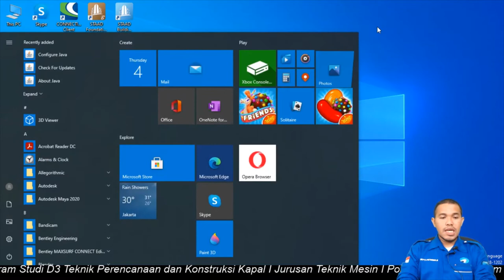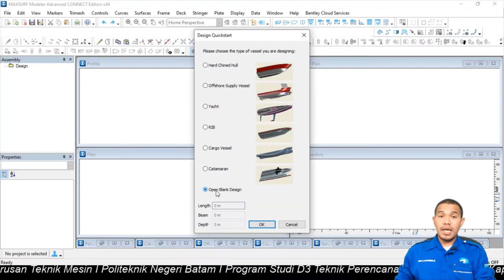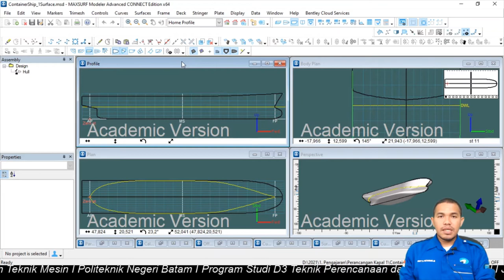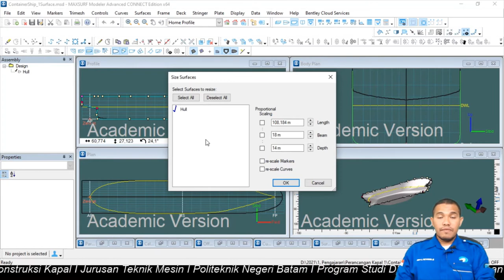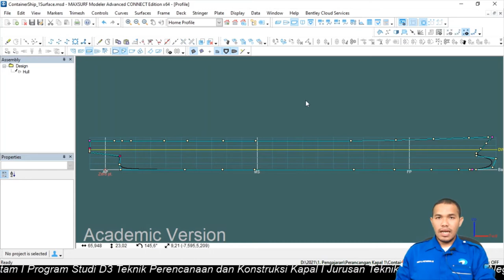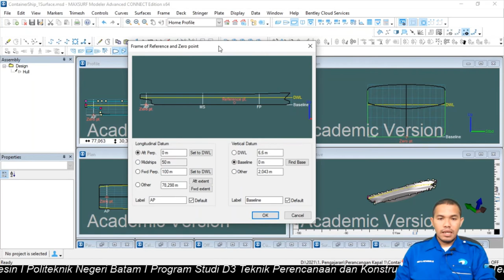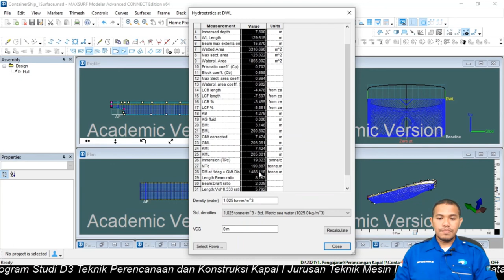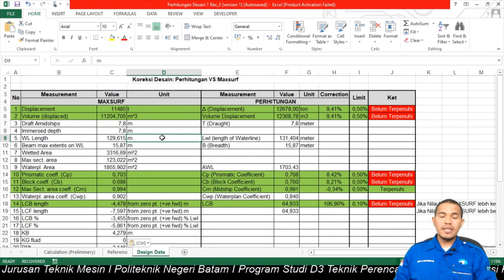Pemodelan dan Modifikasi Model Kapal di Maxsurf Modeler dari Sample Design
Penjelasan pada video ini meliputi:
1. Open Design
2. Modifikasi Model Kapal
3. Menentukan Draft
4. Menghitung Hydrostatic Data